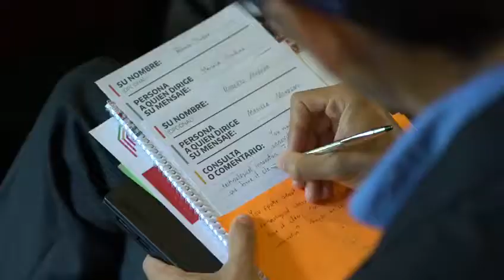“Special Caribbean Track and Master Panel”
“En el caso del Caribe, los países y ciudades no tienen suficiente escala, entonces se asume una escala regional para asumir compromisos y desarrollar programas”, indicó Ricardo Jordán, Director de la Unidad de Asentamientos Humanos de la Comisión Económica para América Latina y el Caribe (CEPAL) en Chile, durante el Panel Especial del Caribe “Desafíos urbanos y de vivienda antes del cambio climático y los desastres” que se realizó hoy en el III Foro de vivienda y hábitat: la vivienda en el centro de la Nueva Agenda Urbana (NAU).

Moderada por Steve Weir, Vicepresidente de Innovación Global en Vivienda HPHI, USA
Panelista principal: Ming Zhang, Practice Manager for Urban Development and Disaster Risk Management in LAC, BancoMundial
Comentaristas: Marcela Mondino; Responsable Regional del Programa de Ciudades Sustentables, Fundación AVINA, Argentina, Alonso Ayala; Institute for Housing & Urban Development Studies, Rotterdam y Michael Donovan; Especialista Senior en Desarrollo Urbano y Vivienda, BID, USA

Urban Housing Practitioner´s Hub
UHPH